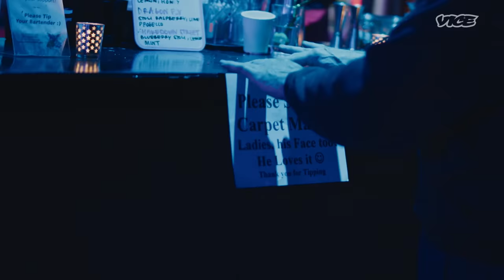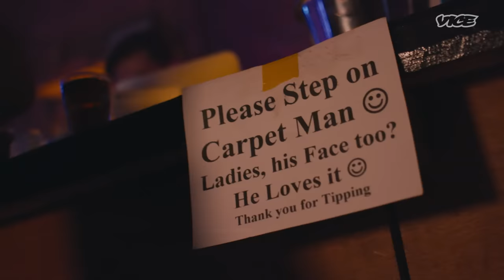This Human Carpet Gets Excited When You Trample on Him | Side Hustles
During the weekdays, Georgio T. works as a massage therapist in Fairfield, CT. He owns a home, has friends, and enjoys a fairly simple life. But on Friday and Saturday nights, Georgio drives into NYC where he wraps himself in a carpet and allows people to step on him at various paid gigs and kink parties.

What started as a kink (he realized he liked the feeling of weight on top of him as a child when his cats would walk on top of him), has turned into a full-blown, secondary source of income. Now, he’s committed to providing an unmatched, optimal experience for participants to ensure that he “gets rehired for more gigs”.

NYC gigs range from birthday parties, S&M parties, costume parties, Burning Man parties, etc. Georgio has even thrown his own and plans on organizing a series of events at the Rockaways + Fort Tilden this summer (donations encouraged but not mandatory).